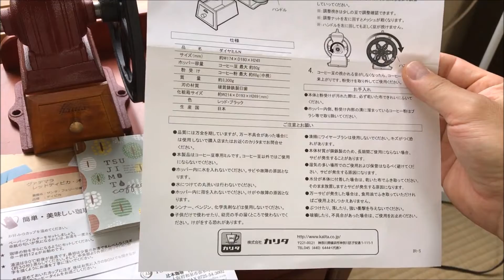￥ 26,800 ！カリタKalita 手挽きコーヒーミル ダイヤミル レッド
手挽きのコーヒーミルを購入しました。やっぱり毎日使う物なので買って正解でした。味も香りも使い勝手も見た目も違います！アマゾンではこちら